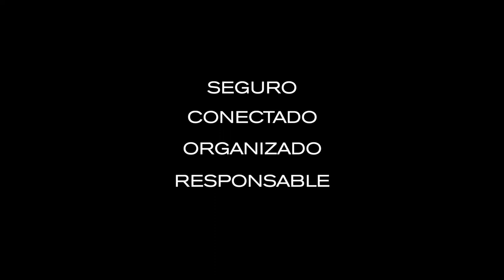Bobby Original Mochila Antirrobo por XD Design